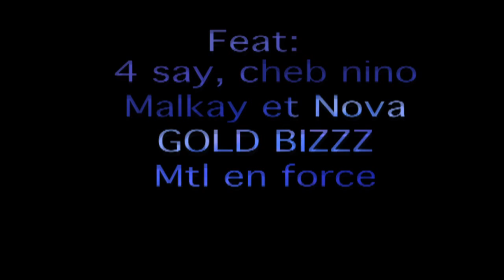What the fuck - O.T.T, 4Say, Cheb Nino, Malkay & Nova / Goldbizzz, Rap & Hiphop Montréal, Québec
What the fuck - O.T.T, 4Say, Cheb Nino, Malkay & Nova
Vidéo clip de Rap Québécois des artistes Hiphop de Montréal 514 Real City Québec Canada
Filmé par Patparazzi
Montage par Aussi Film
Video produit par Goldbizzz